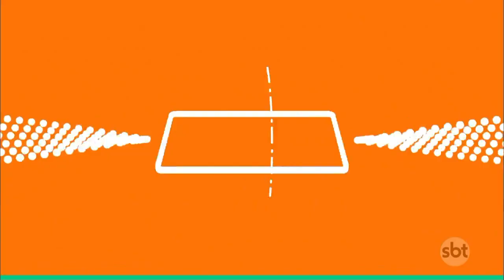PÍCARA SONHADORA • ENCERRAMENTO DO CAPÍTULO 050 • REPRISE • 05/05/2023